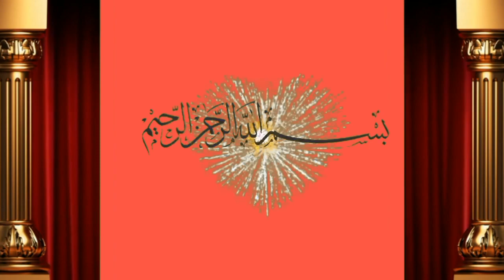Cargo Rawat & Chkawal City sender by Shah Muhammad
Dosto ap ko is video main bate ge 8 Cow Cargo Juhlem Chakwal Or Rawat City main Sender by  Shah Muhammad Achi video hi or humre channel ko subscribe or bell icone ko press  kre apne frinds k sath facebook or whatsapp k groups main share kreویڈیو شیٸر کریں